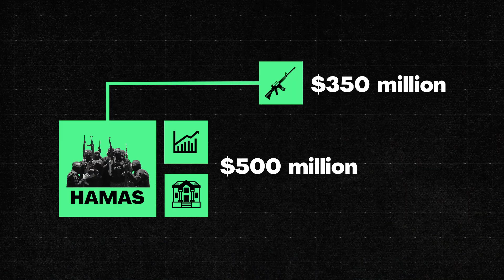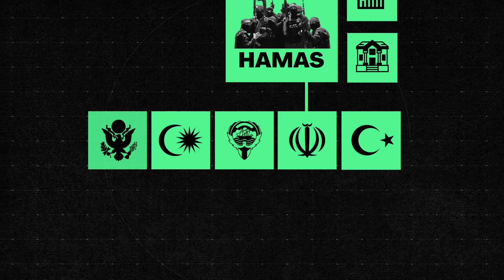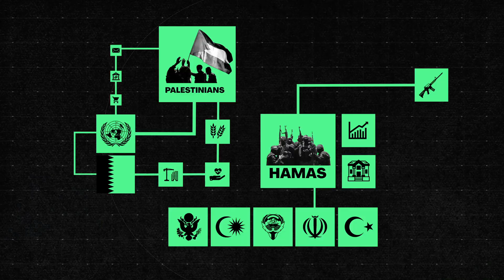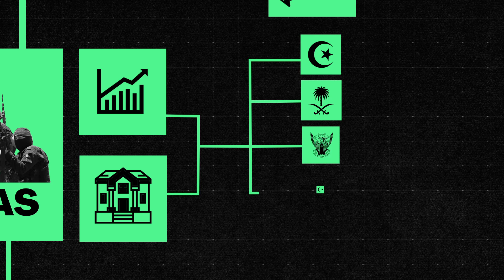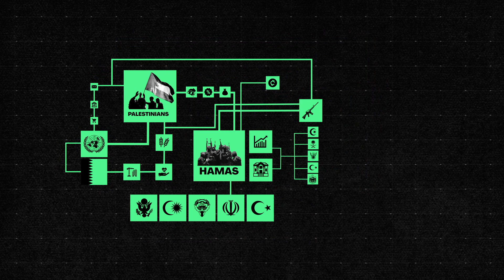Where Does HAMAS Get Money From?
In the early 2000s, the Al Qaeda terrorist organization was the most feared in the entire world. They were not only unimaginably brutal but also had the money to carry out their attacks on the Western World. Osama Bin Laden, then a leader of Al Qaeda, came from a wealthy family. His father, Muhammad, made a fortune from several successful construction and contracting companies. At the time of Al Qaeda's founding, the bin Laden family fortune was estimated at $5 billion. Later, it was believed that Osama used his millions to bankroll terrorist training camps in Sudan, the Philippines, Afghanistan, and other countries. The terrorist organization also generated revenue from various sources, including contributions and donations from their supporters, as well as from criminal activities.

Bin Laden was captured and killed in 2011, and later it was revealed that in his last will, he left a $29 million inheritance for jihad.

Now the entire world is talking about another terrorist organization, HAMAS. But here’s the paradox. HAMAS operates in Gaza, which is plagued by poverty. And yet, HAMAS get millions of dollars every year.

How do they make the money?